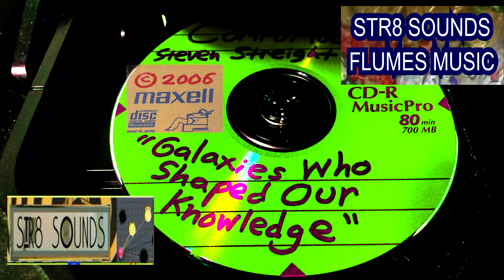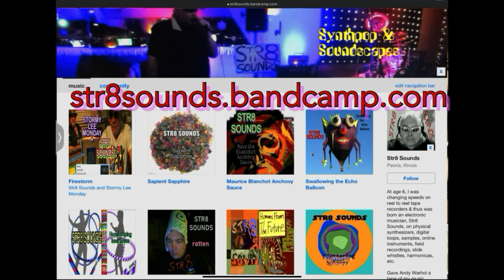STR8 SOUNDS Flumes Music EP